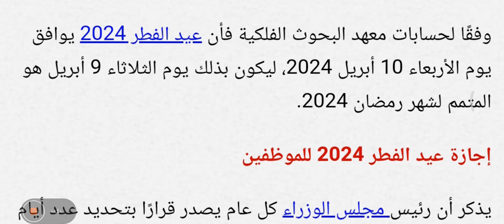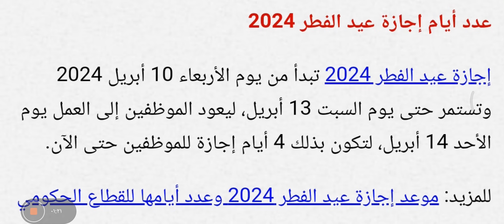موعد إجازة عيد الفطر 2024 وعدد أيامها للموظفين (احسب اجازتك)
وفقًا لحسابات معهد البحوث الفلكية فأن عيد الفطر 2024 يوافق يوم الأربعاء 10 أبريل 2024، ليكون بذلك يوم الثلاثاء 9 أبريل هو المتمم لشهر رمضان 2024.

إجازة عيد الفطر 2024 للموظفين
يذكر أن رئيس مجلس الوزراء كل عام يصدر قرارًا بتحديد عدد أيام إجازة عيد الفطر المبارك للموظفين بالقطاع العام، بينما إجازات القطاع الخاص فيصدر بها قرار من وزير العمل لتحديد موعدها، وعدد أيام الإجازة.

عدد أيام إجازة عيد الفطر 2024
إجازة عيد الفطر 2024 تبدأ من يوم الأربعاء 10 أبريل 2024 وتستمر حتى يوم السبت 13 أبريل، ليعود الموظفين إلى العمل يوم الأحد 14 أبريل، لتكون بذلك 4 أيام إجازة للموظفين حتى الآن.

للمزيد: موعد إجازة عيد الفطر 2024 وعدد أيامها للقطاع الحكومي